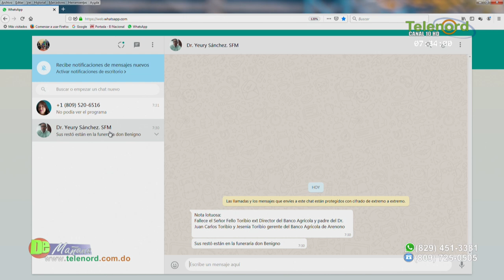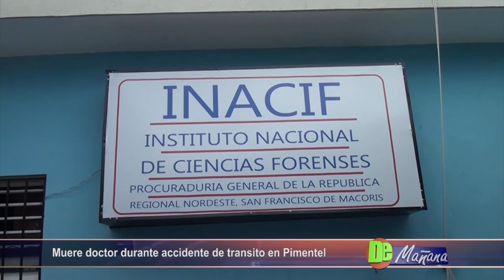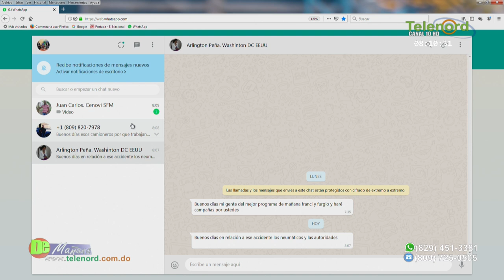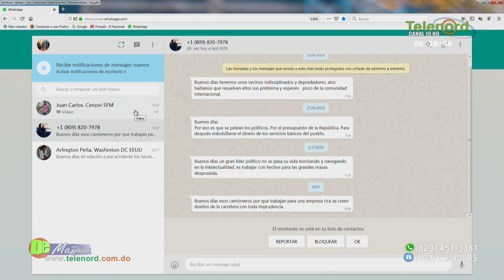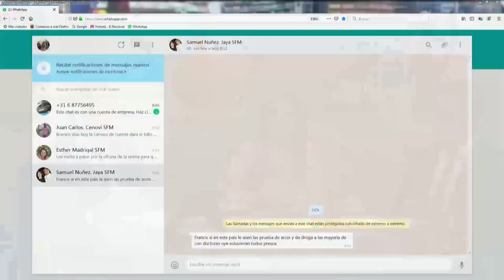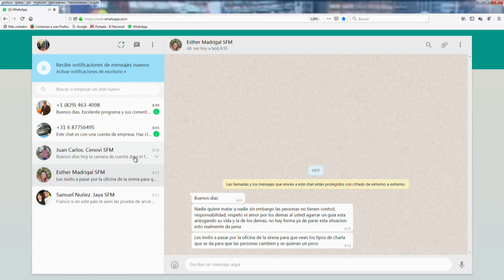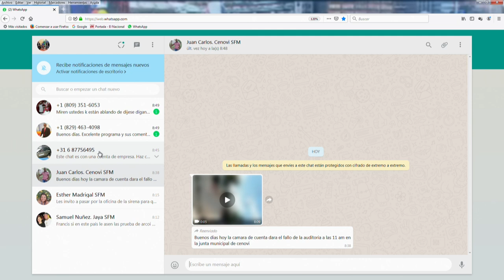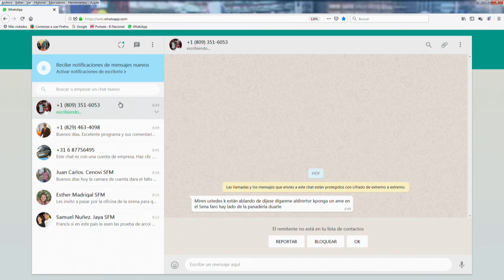DE MAÑANA Miercoles 10 julio del 2019